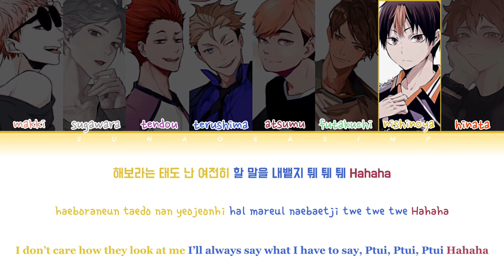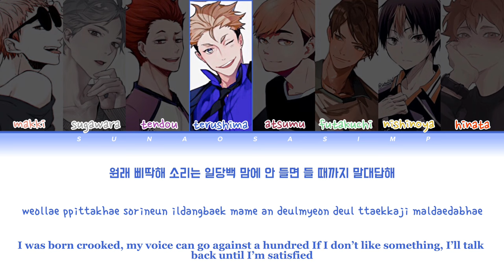Haikyuu x Stray Kids (스트레이키즈) - Thunderous (소리꾼) (Color coded lyrics)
Hope you enjoy this video! This is my personal opinion on how they would sing it. ⭐️

            ⊹︵︵︵ ⊹  ୨୧  ⊹ ︵︵︵ ⊹
      𝘩𝘰𝘸 𝘸𝘰𝘶𝘭𝘥 𝘏𝘢𝘪𝘬𝘺𝘶𝘶 𝘣𝘰𝘺𝘴 𝘴𝘪𝘯𝘨 𝘴𝘦𝘳𝘪𝘦𝘴
                    cuties edition p.3
            ⊹ ︶︶︶ ⊹  ୨୧  ⊹︶︶︶ ⊹

                       •𝗔𝗣𝗣𝗦 𝗨𝗦𝗘𝗗•
                            capcut
                            picsart

Atsumu 𝘢𝘴 Bang Chan
Terushima 𝘢𝘴 Lee Know
Futakuchi 𝘢𝘴 Changbin
Tendō 𝘢𝘴 Hyunjin
Nishinoya 𝘢𝘴 Han
Makki 𝘢𝘴 Felix
Sugawara 𝘢𝘴 Seungmin
Hinata 𝘢𝘴 I.N